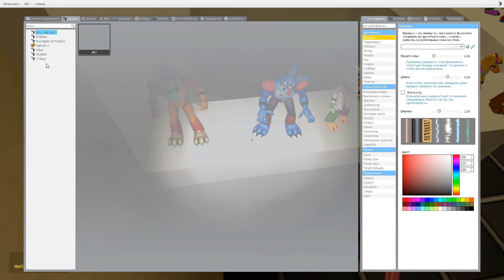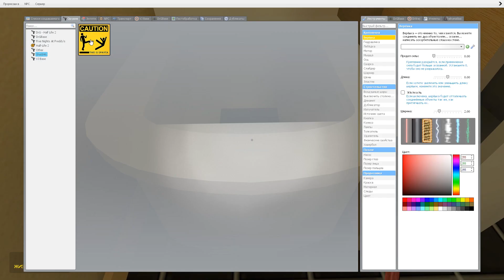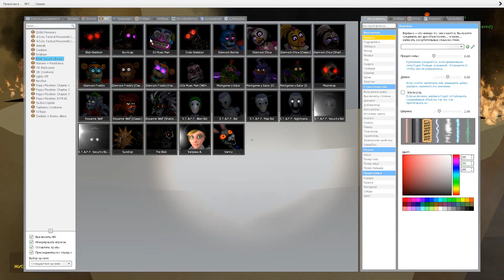EXPLODE My new TOILET animatronic - Boneworks Part 11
EXPLODE My new TOILET animatronic - Boneworks